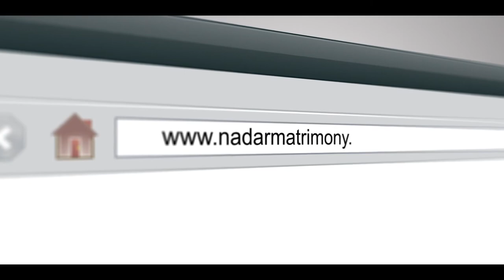Nadar Matrimony TVC - How Priya Changed My Life (Tamil)